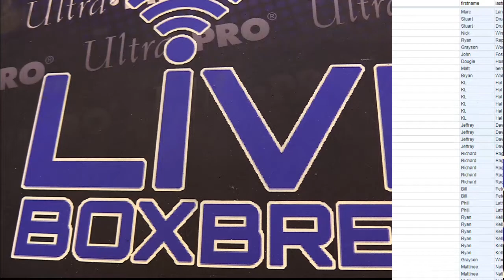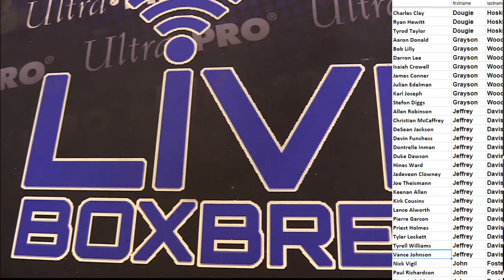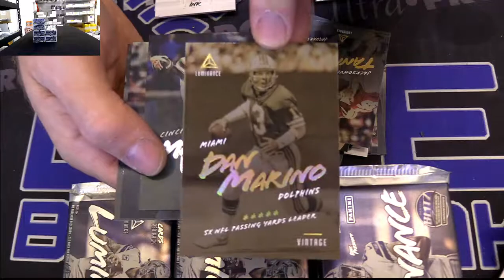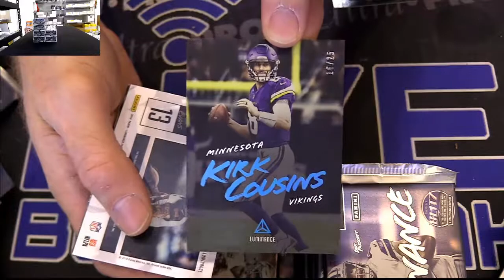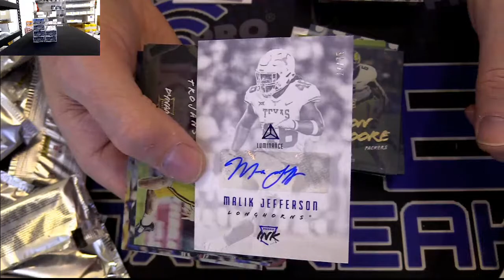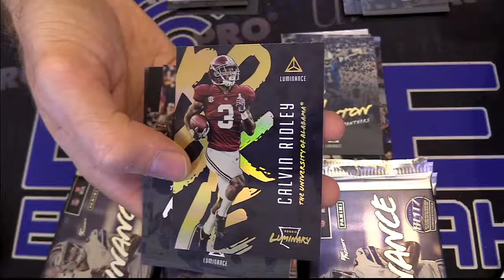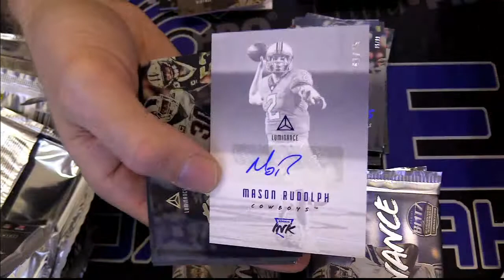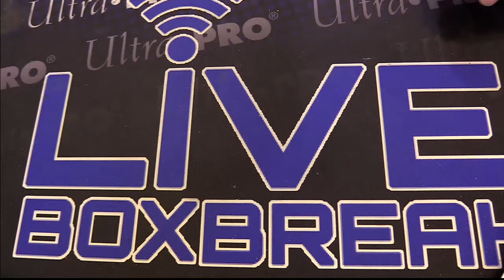2018 Luminance Player Case #1 LBB EBAY